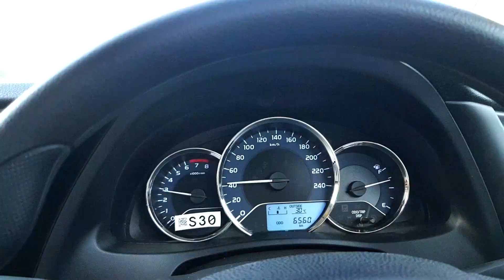VISIT TO CANAL SYSTEM/HEAD TATAR/ DISTRICT LAYYAH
visit to canal system head tatar distrect layyah